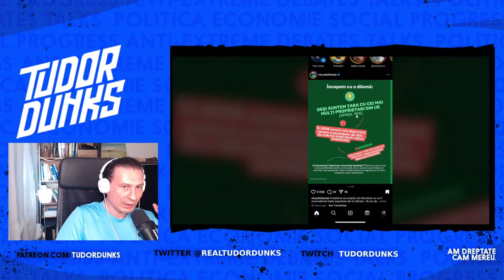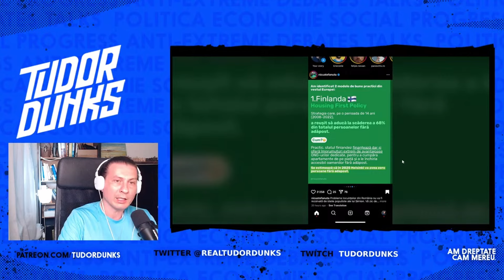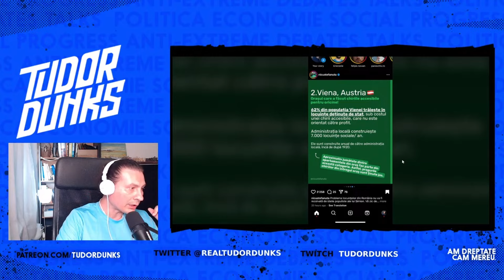Lulea de la AUR distruge un economist liberal la b1 tv